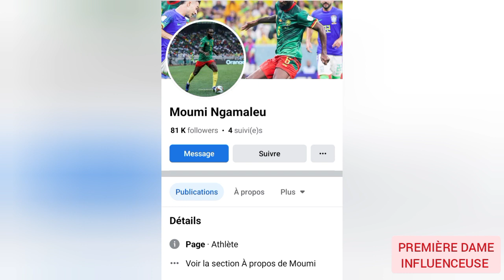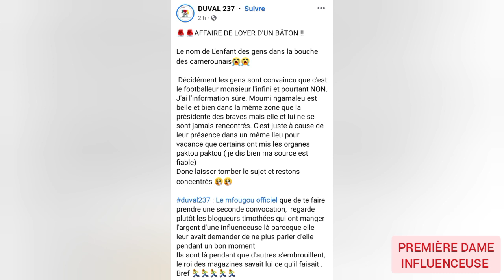MURIEL BLANCHE ET MOUMI NGAMALEU L' INTERNATIONAL CAMEROUNAIS MARIÉS ( LE FAMEUX MR INFINI) ❓❓❓